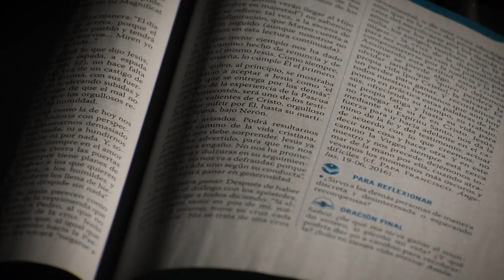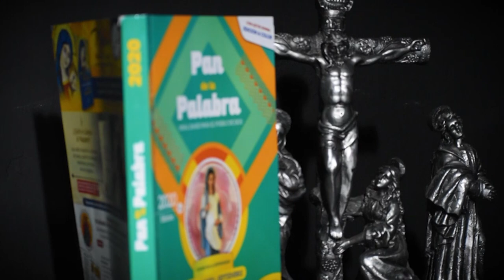Evangelio del día 19 de octubre 2020